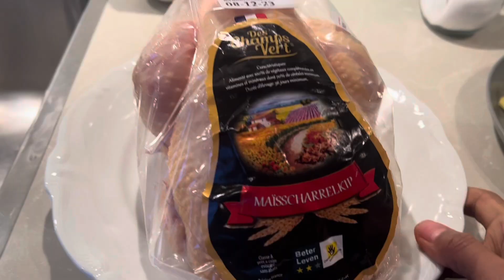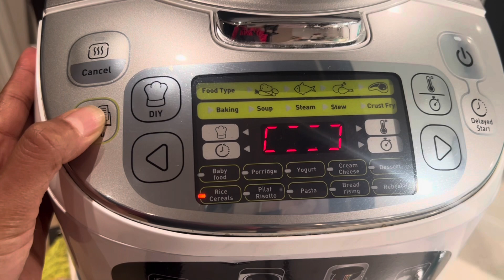MASAK CHICKEN RICE YUK !!!